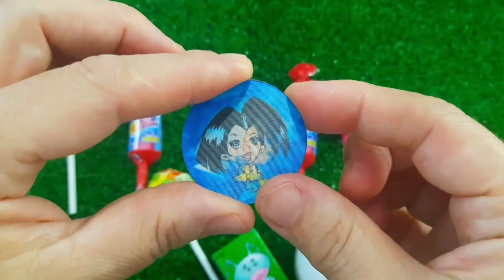A Box Full of Cars, Roll Royce, Lamborghini,Ferrari, Porsche,Suzuki,Mclaren Bugatti, Candy, Mercedes